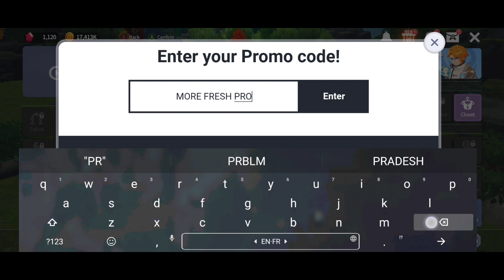*NEW* SUMMONERS WAR CHRONICLES PROMO CODE 5 JUNE 2023 || SUMMONERS WAR CHRONICLES CODES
Note-